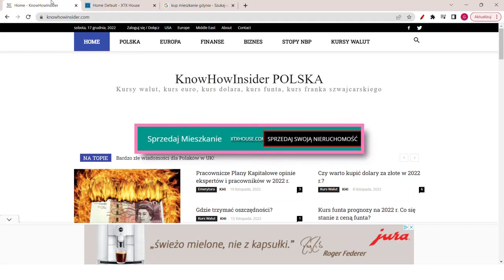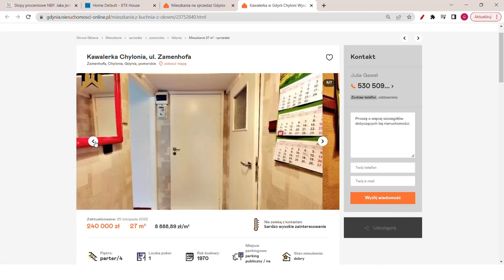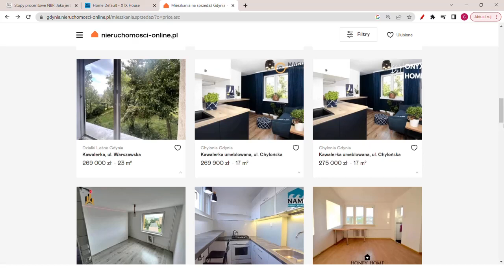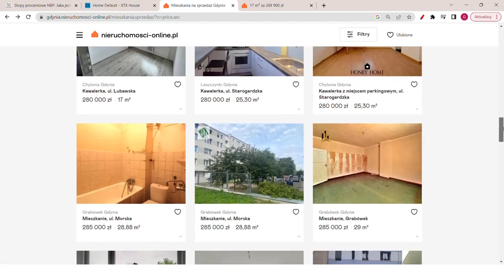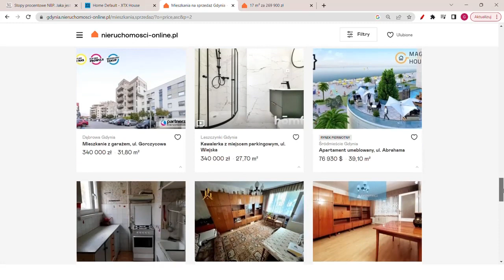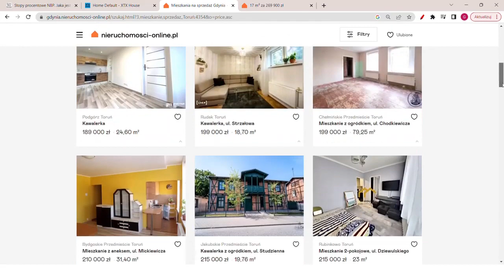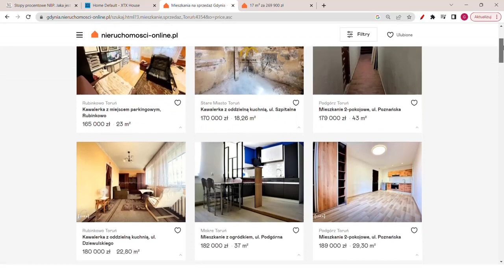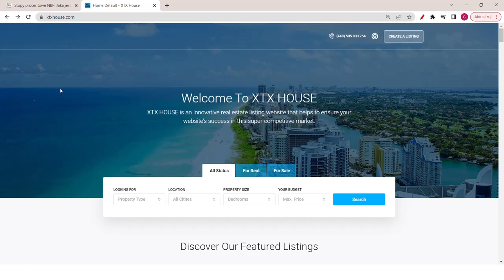Ceny nieruchomości wzrosną 125% w 12 miesięcy. Stopy procentowe 20%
Ceny mieszkań prognozy? Tanie kredyty na nieruchomości podwyższą ceny mieszkań w Polsce. Co z cenami mieszkań w Polsce? Jakie będą ceny nieruchomości?